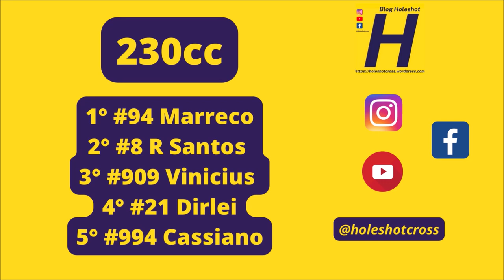230cc na abertura da Copa Mercosur 2023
230cc - #8 Santos #22 Vitor #18 Deived #21 Dirlei #37 Soder #39 Martins #70 Oscar #85 Everton 94I Marreco 94II Huettl #99 Aller #104 Valdinei #111 Ronei #195 Luan #291 Luis #512 Safraid #909 Vinícius Jr #994 Cassiano

Letícia Equipamentos
NA Refrigeração
Eldo Motos
Laboratório Bonito
Alto Giro Motos